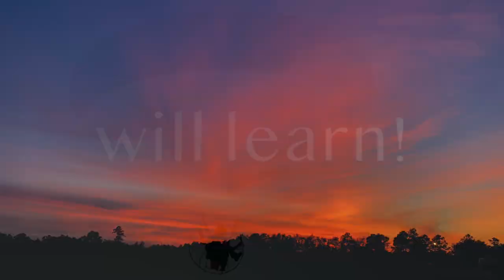Paramotor | PPG | ButterFly | Flying From New LZ's | Learn to Fly | WillFly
Paramotor Butter-Fly | Paramotor Learn to Fly | Will Fly | Paramotor Training | PPG | WillFly PPG

Landing Zones (LZ’s) come in a lot of different shapes and sizes but every one I’ve flown has one thing in common… they’re all just a little bit different. That might sound simplistic, but it’s those little differences that, if I don't pay attention to them, can make the difference between having a good time and, well… not.

Today I’m on my way to check out a new LZ and wanted to bring you along and kind of let you into my head as I try to figure out whether or not this LZ’s going to work for me. The process really begins  as I make my way there because right off the bat I’m going with the idea in mind that unless everything looks good, I’m not going to fly. This mind set helps to keeps me grounded and focused on what it’s going to take in order for me to send it. Either way I get to hang with my buds so I know that I'll have a great time. I hope you enjoy the video!

My equipment:
The Paramotor Bible Book
2-Way Radio: BaoFeng BF-F8HP
Bluetooth Music Earbuds
Drone: DJI Mavick Pro
Camera: GoPro Hero 8
Gloves (cool weather)
Kiting Harness
Music Headphones
2 Stroke Oil
Jiggle Siphon

This video is meant solely for entertainment. Always seek professional training before attempting to operate a paramotor or control a paramotor wing.